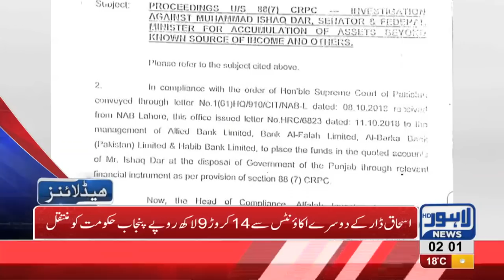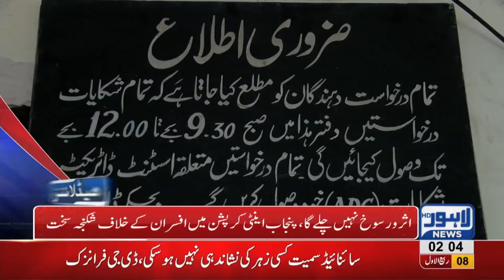02 AM Headlines Lahore News HD – 17th November 2018